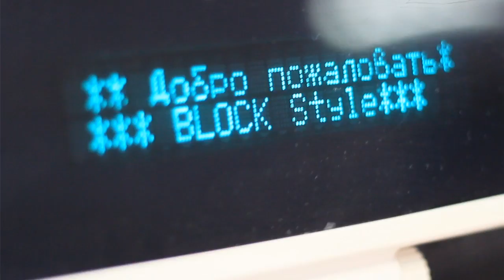9 Грамм & BUGZ приглашают в BLOCK STYLE